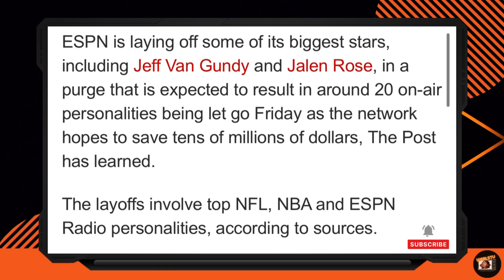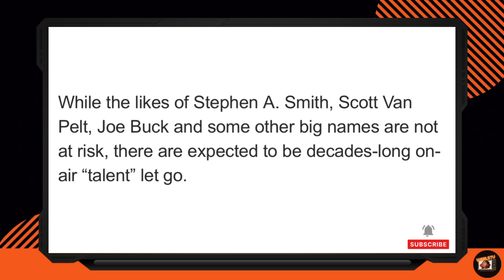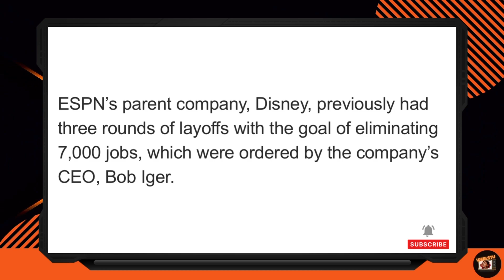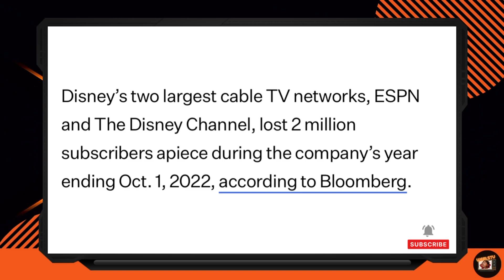ESPN FIRING EVERYBODY, MASSIVE LAYOFFS, COMPANY LOSSES TENS OF MILLIONS !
Disney and ESPN are going on their summer cleaning as  they have fired over 20 recognizable on air talent and many more projected layoffs to come as ordered by Disney’s CEO Bob Igor is cutting over 7000 jobs as a result to save money as the company has lost hundreds of millions of dollars in revenue !
This is what happens when you go completely woke and force feed BS political propaganda into sports !